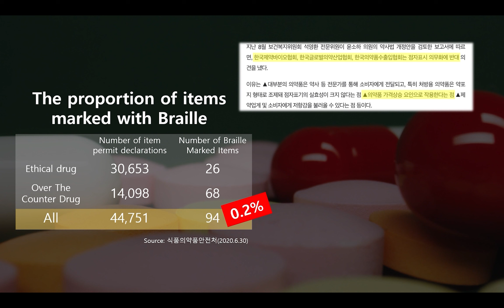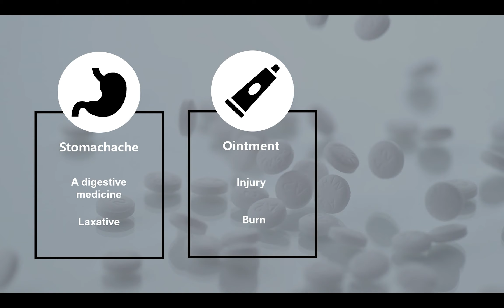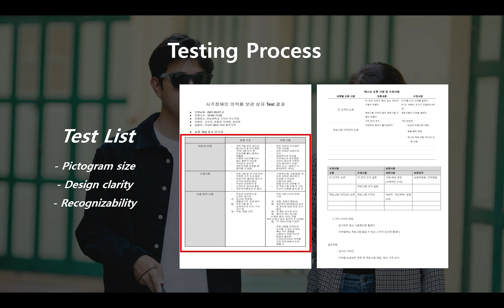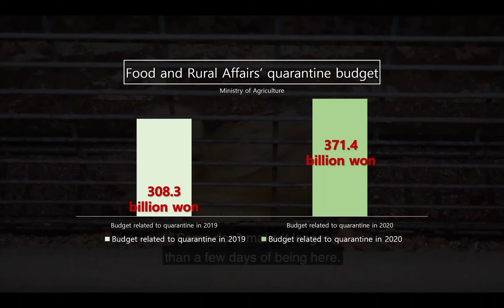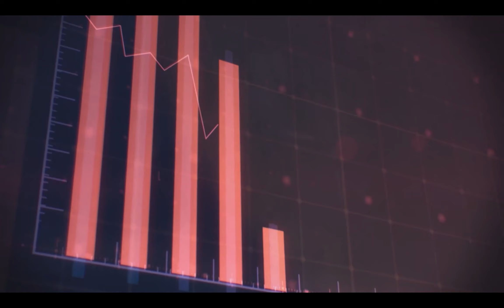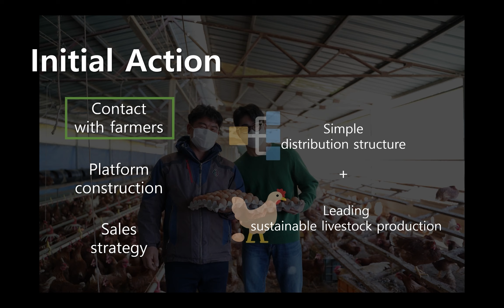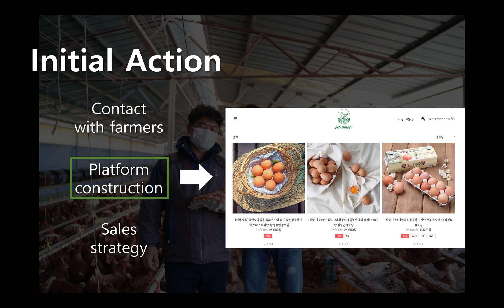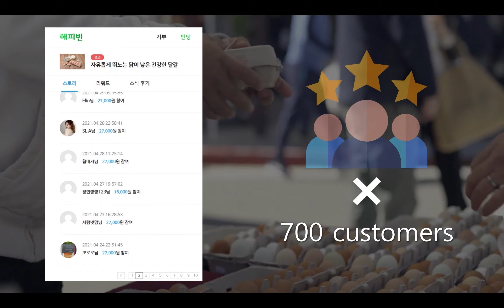[2021 VNC] 전남대_잇코, 애니웨이 프로젝트